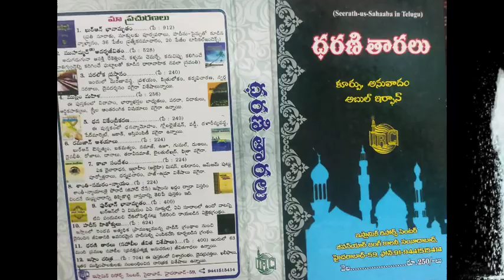biography of Abu Ayyub Al-Ansari (R.A.)